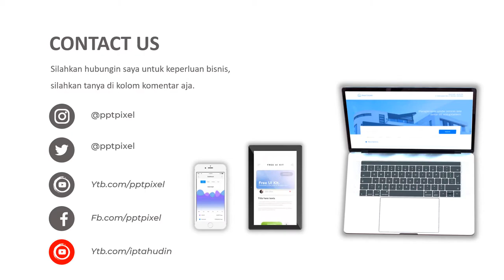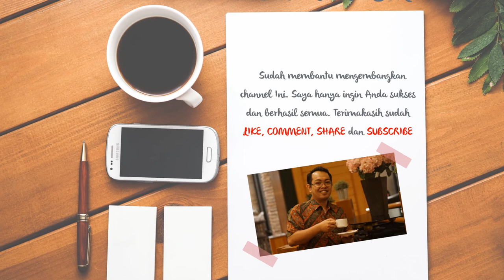VIDEO PROMOSI, PENJUALAN TOPI, TOPI PANTAI, TOPI CANTIK, FASHION WANITA, PENAMPILAN, KOPIAH, PENJUAL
Daftar Isi
00:00 - Jasa edit Video
00:10 - Contoh Iklan Produk
00:18 - Contoh Video Promosi
00:25 - Contoh Konten Pemasaran

By : Iptahudin
m.me/iptah